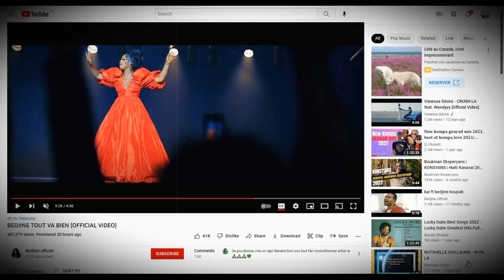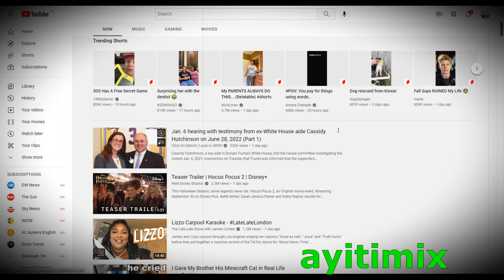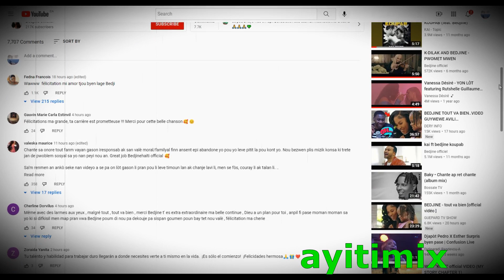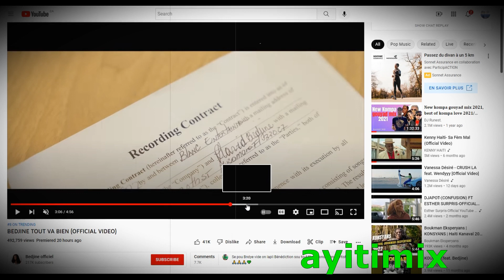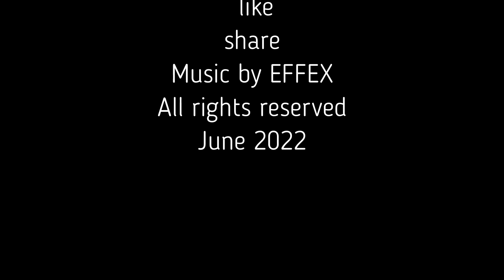Malgre tout kritik Bedjine ap trending #8 sou Youtube ak tout va bien!